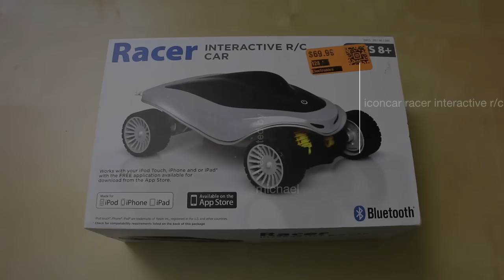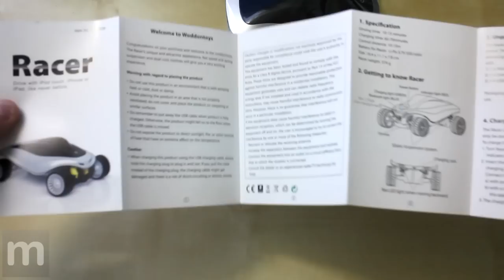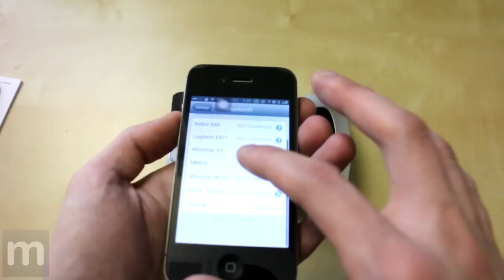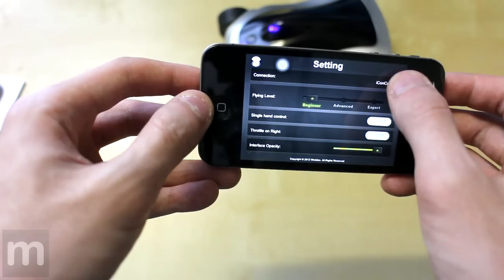Unboxing: iConCar Racer Interactive RC Car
iConCar Racer Interactive RC Car for iOS and Android.

Camera: Canon EOS M w/18-55mm
Audio: RODE VideoMic Pro
Editing: Final Cut Pro X